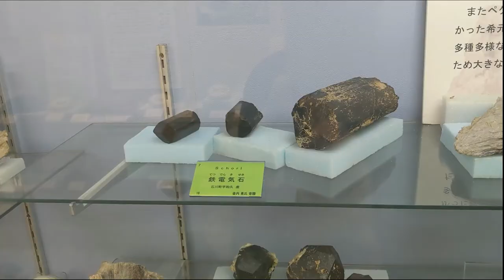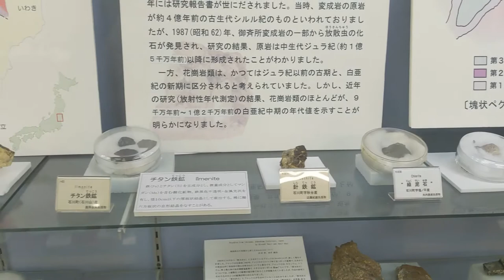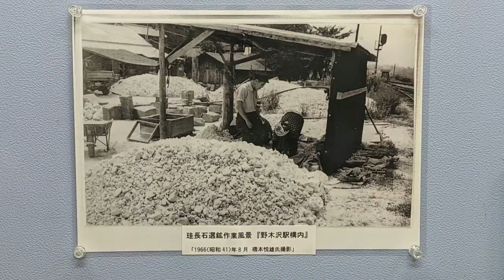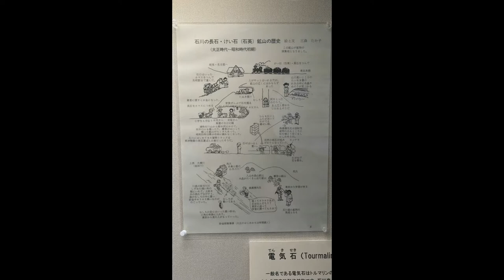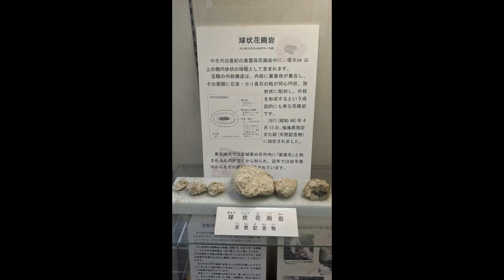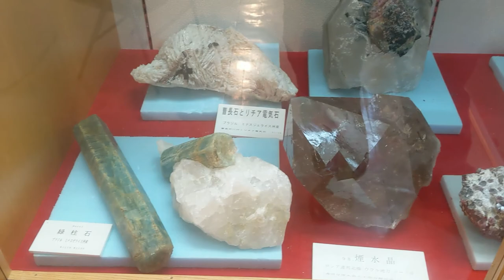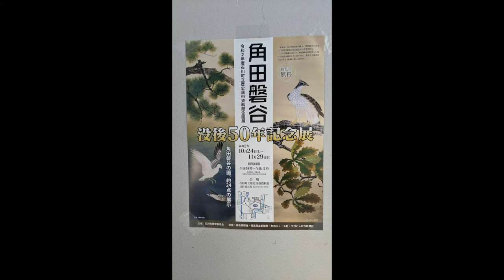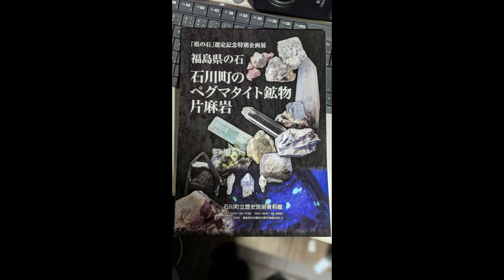福島県石川町立歴史民俗資料館に行ってきた！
今回は福島県石川町立歴史民俗資料館へ行ってきました！なぜ唐突にそこへ向かったのかというと、最近化石のみならず「鉱物」に興味がわいてきました。そのきっかけとなったのが「The Crystal Collector」というYouTubeチャンネルです。アメリカのYoutuberさんですが、主にアメジスト（紫水晶）を多く掘っておられる方で、ほかにも様々な鉱物を大量に掘っておられます。その点をアンモナイトセンターの職員さんに話したら、こちらの施設を紹介されたのです。館内には希少な鉱物から巨大な結晶の鉱物までたくさんの鉱物が展示されています。
石川町ホームページ

※館内の撮影には許可が必要です。入口で所定の書類に記入する必要があります。

BGM・SE
YouTubeオーディオライブラリー